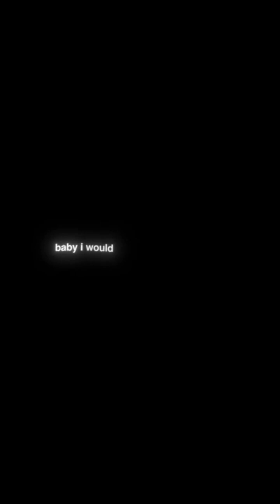Random NCT Tiktok Edits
All credits to owner of the TikTok edits.